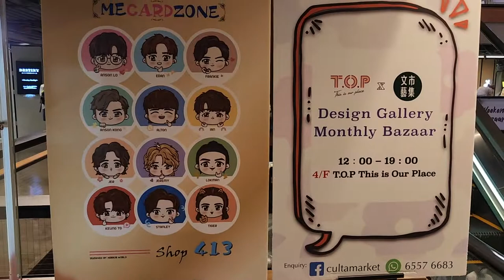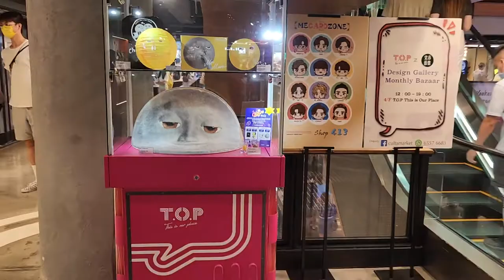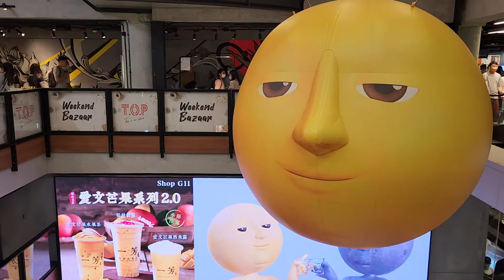「Chill爆豪華團」T.O.P x Mr n Mrs Moon (3) - 2022年08月27日